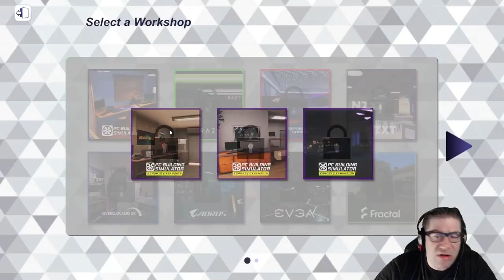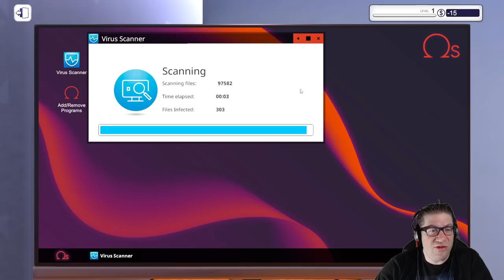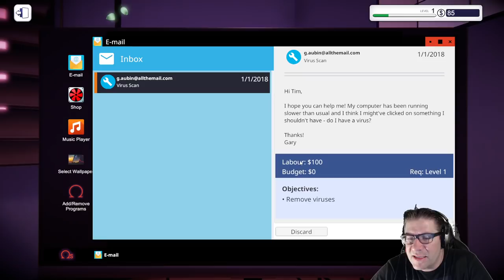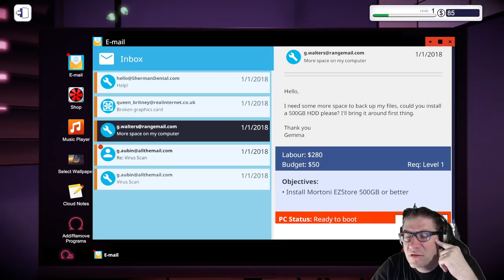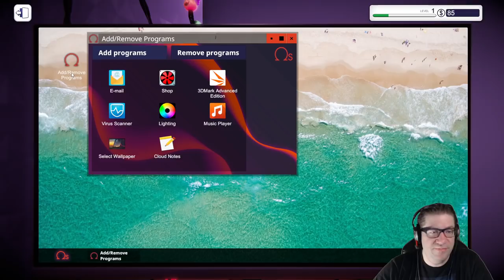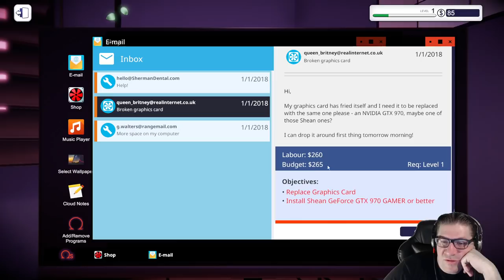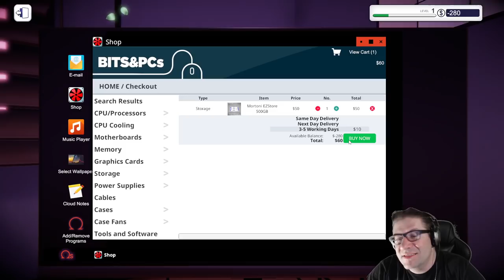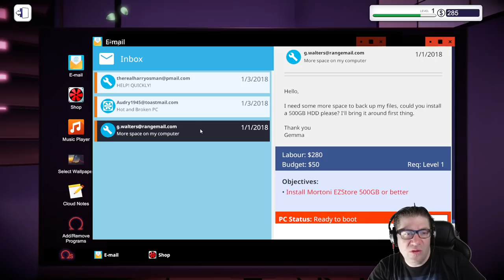PC Building Simulator - USB Virus?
In this first episode of PC Building Simulator, I criticize the accuracy of the game, and question many things about it. After a bit, I found that its just doing my job XD. Well... my used to be Job. Working helpdesk for 7 years tends to make you a bit numb to everyone's PC blights. But Thats just me. Love you all!!!